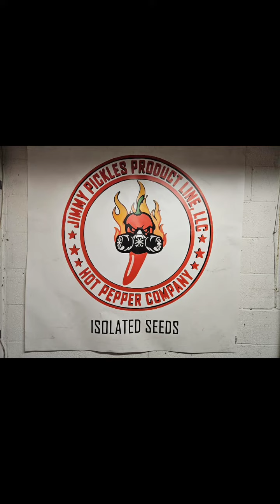JP Piranha Package Presale and coming this Wednesday sauce launch